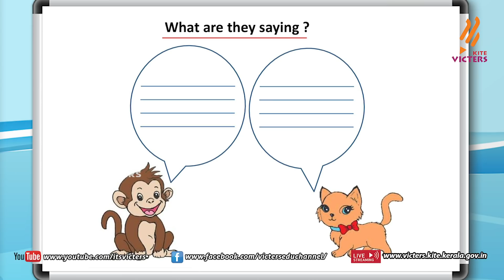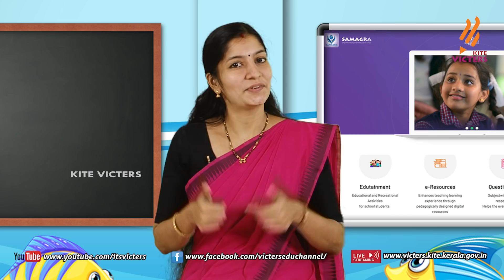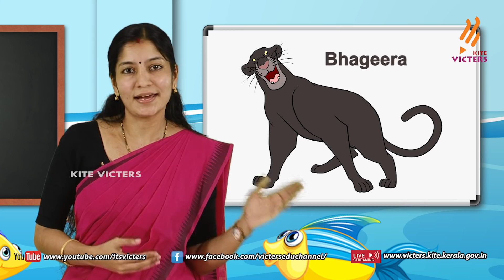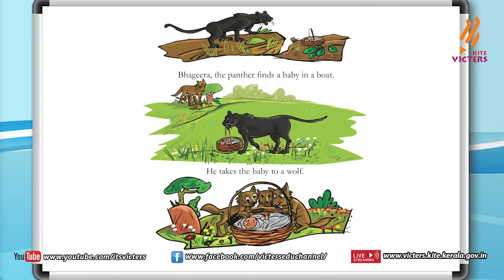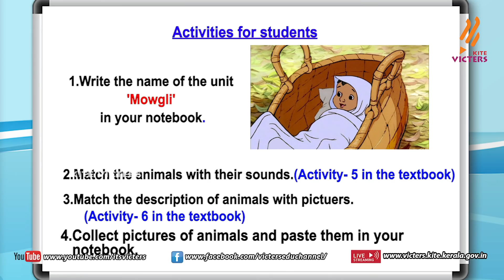KITE VICTERS STD 03 English Class 19 (First Bell-ഫസ്റ്റ് ബെല്‍)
സംസ്ഥാനത്തെ സ്‌കൂൾ കുട്ടികൾക്ക് സാങ്കേതിക സൗകര്യങ്ങൾ പ്രയോജനപ്പെടുത്തിക്കൊണ്ടു കൈറ്റ് വിക്ടേഴ്സ് ചാനല്‍ സംപ്രേഷണം ചെയ്ത STD 03 English Class 19 First Bell.more page’s face book Instagram you tube web @itsvicters